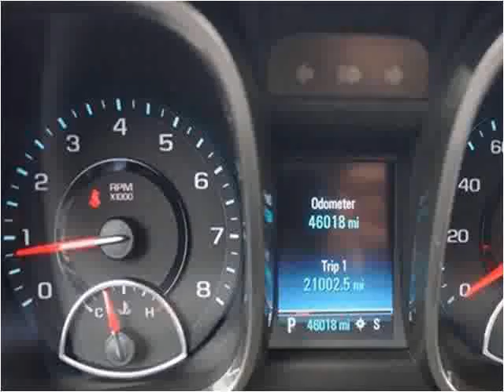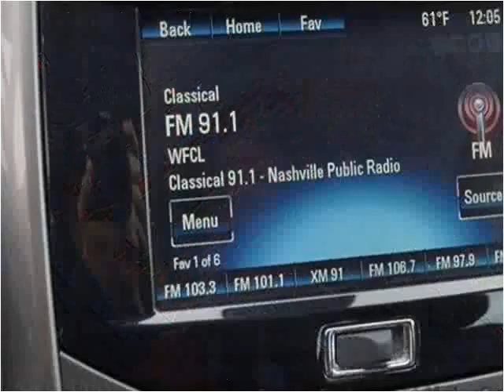2013 Chevrolet Malibu Used Cars Nashville TN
This 2013 Chevrolet Malibu is available from MotorCars of Nashville.